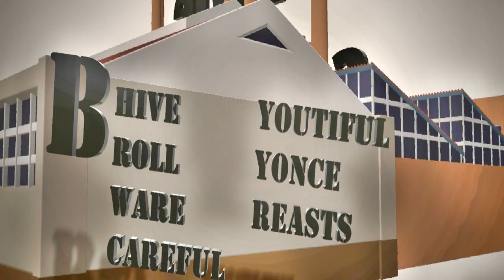PCM Presents: "What's The Buzz?"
PCM Presents a Music Video Pilot for a New Cartoon Series